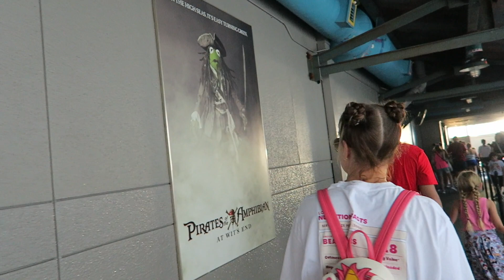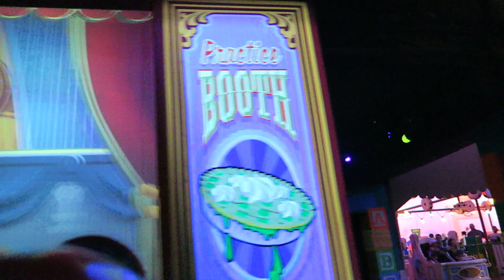Florida September 2023 Disney's Hollywood Studios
Join us for a morning in Hollywood Studios before heading back to the resort for dinner and some cocktails